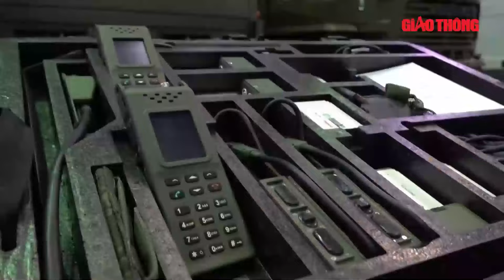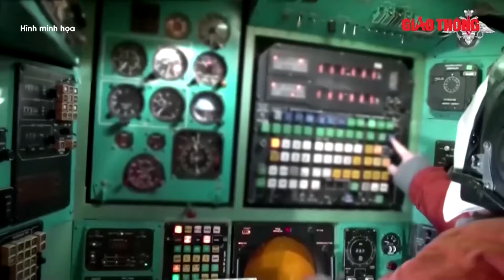Chấn động video Ukraine nã pháo HIMARS đánh sập hệ thống phòng không Buk của Nga | BGT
BGT | Mới đây trên mạng xã hội Ukraine đã chia sẻ đoạn video được quay bằng máy bay không người lái (UAV) cho thấy hệ thống HIMARS của quân đội Ukraine liên tiếp phóng tên lửa, và đánh trúng mục tiêu chính xác. Cuộc tấn công đã làm nổ hệ thống phòng thủ đất đối không Buk của Nga.

- Địa chỉ tòa soạn: Số 2, Nguyễn Công Hoan, Ba Đình, Hà Nội